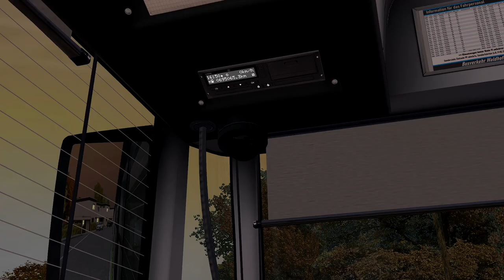Omsi 2 Waldhofen 2013 Linie SB36 Hinfahrt zum Hofkamp MB O530GL FL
In diesem Video gibt es die Hinfahrt zum Hofkamp der Buslinie SB36 in Waldhofen 2013 zu sehen. Gefahren wird die Linie mit einem Mercedes Benz O530GL FL.